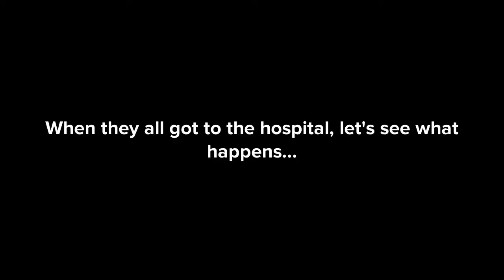My 8 year old self misbehaves at his tetanus shot/grounded